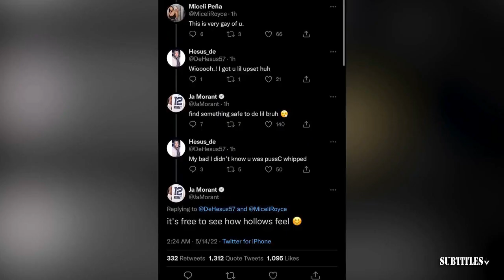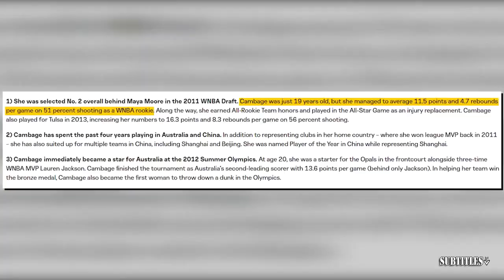FIRST TAKE | Stephen A. Smith BOLD predicts to Timberwolves vs Mavericks: Luka or Ant Edwards win?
. Immerse yourself in a mesmerizing fusion of visuals and music showcased in this video compilation. Delve into the essence of each piece through thought-provoking subtitles, illuminating the most poignant moments. Express your appreciation by engaging with our content through likes and subscriptions to our channel! 🔥🎶📽️